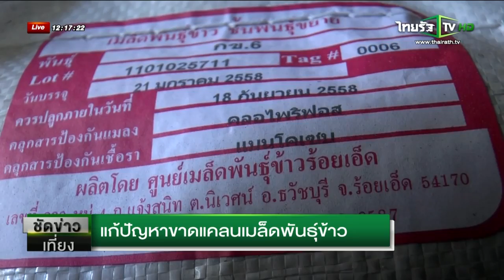Thairath TV : แก้ปัญหาขาดแคลนเมล็ดพันธุ์ 3/2/2558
ความต้องการเมล็ดพันธุ์ข้าวชั้นดีเพิ่มสูงขึ้นอย่างต่อเนื่อง แต่เมล็ดพันธุ์ที่ผลิตได้ยังไม่เพียงพอ กรมการข้าวจึงต้องแก้ปัญหาด้วยการขยายธนาคารเมล็ดพันธุ์ข้าวเพื่อผลิตเมล็ดพันธุ์มาแจกจ่ายให้กับเกษตรกร ติดตามจากรายงานคุณภัทร์ สุริยะโชติ